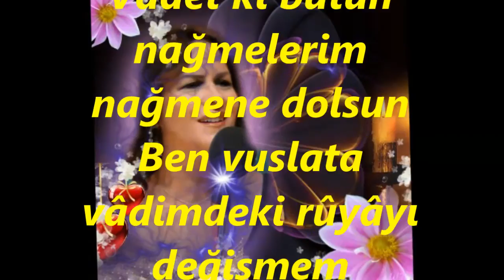Güldehen MARMARA-Vâdet Bana Artık Bu Benim Son Çilem Olsun (EVÇ)R.G.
SOLİST:
*GÜLDEHEN MARMARA*
VİDEOYU YAPAN
*RECEP GAYRETLİ*
GÜFTE:  RÜŞTÜ ŞARDAĞ
BESTE:  SÂDİ IŞILAY
USUL:  AKSAK
MAKAM:   EVÇ
Vâdet Bana Artık Bu Benim Son Çilem Olsun
Vâdet ki bütün nağmelerim nağmene dolsun
Ben vuslata vâdimdeki rûyâyı değişmem